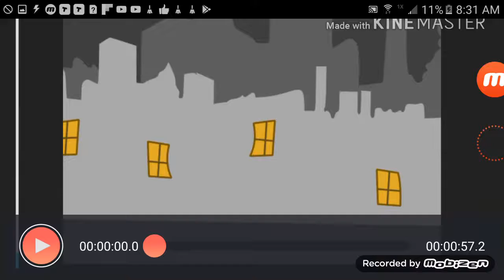Stickman Movie [Preview]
The movie will come out 9:50
! Get ready!!!iii